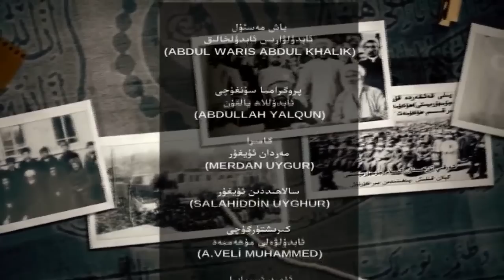تارىخقا نەزەر پروگراممىسى 4 - قىسىم، 1944 - قۇرۇلغان شەرقىي تۈركىستان جۇمھۇرىيىتى ھەققىدە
Tarihka nezer 04 - kisim.تارىخقا نەزەر پروگراممىسى 4 - قىسىم، 1944 - قۇرۇلغان شەرقىي تۈركىستان جۇمھۇرىيىتى